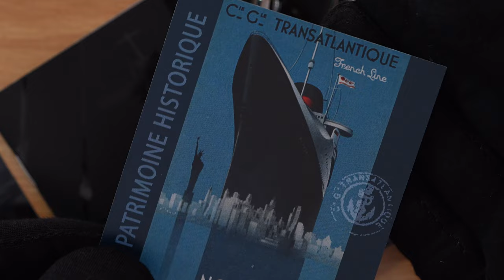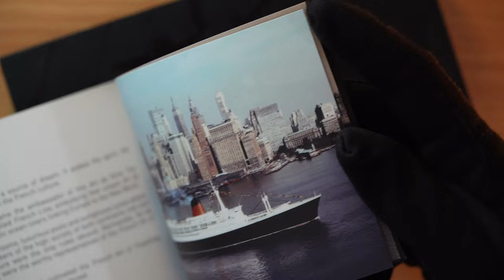Lucy After Midnight Pen Show #04 | ST Dupont Fountain Pen French Line Olympio Limited Edition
Welcome to another enchanting episode of Lucy After Midnight Pen Show #04 ,  where we explore the world of fine writing instruments under the moon's gentle glow. Tonight, we're thrilled to unveil the mesmerizing S.T. Dupont Limited Edition Olympio French Line Fountain Pen.

In a tribute to the legendary liners that once graced the oceans, S.T. Dupont has crafted a masterpiece worthy of admiration. With only 1,864 pieces of each writing instrument meticulously produced—a homage to the founding date of the illustrious French Line—this collection exudes exclusivity and prestige.

For over a century, S.T. Dupont has been synonymous with unparalleled craftsmanship and uncompromising quality. From royal courts to the modern connoisseur, their legacy endures, fueled by a relentless commitment to innovation.

The French Line Limited Edition series encapsulates the epitome of luxury living aboard those magnificent ocean liners. Picture the opulence of the Transatlantic General Co.'s floating palaces—Dupont captures that essence flawlessly. Every detail, from the rivets to the grids, pays homage to the elegant craftsmanship of the French Line ships, evoking a sense of grandeur and sophistication.

But it's not just about the past; it's about preserving history in a tangible form. Each pen and lighter, numbered from 1 to 1864 (ashtrays 1 to 864), is a testament to the enduring legacy of the French Line's heritage.

So, join us as we embark on a journey through time with the S.T. Dupont Limited Edition Olympio French Line Fountain Pen, boasting a magnificent 18k solid white gold nib. This isn't just a writing instrument; it's a cherished artifact—a symbol of elegance and refinement that transcends generations. Welcome aboard our voyage of discovery and delight!

Join Lucy on a captivating journey where pens become more than just writing tools; they're portals to imagination and creativity.

In this nocturnal showcase, Lucy unveils an array of exquisite pens, each with its own story to tell. From elegant fountain pens to sleek ballpoints, discover the allure of craftsmanship and precision in the glow of the moonlight.

tips, and behind-the-scenes glimpses into the pen enthusiast's realm. Whether you're a seasoned collector or a curious newcomer, 'Lucy After Midnight Pen Show' promises an unforgettable experience where every stroke ignites inspiration and elegance.

Join us under the stars for a rendezvous with pens like never before. Let the magic of the night awaken your love for the art of writing.